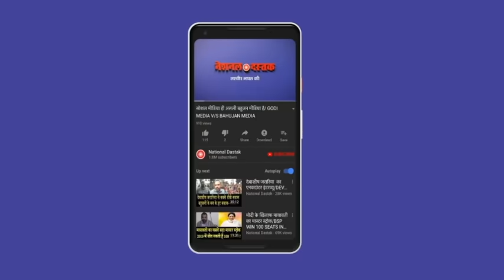किसान आंदोलन में इतना पैसा कहां से आ रहा/BIG EXPOSE OF FARMER'S FUNDING